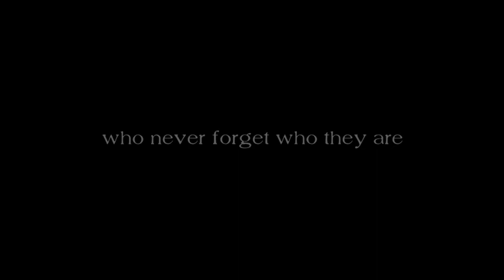1. 'Identity. Tinorangatiratanga' - Short Film by ToniAnn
The 1st movie I ever made. 2005 Entered it in 'Roarshorts' Australia and Won Movie of the year.  Then I re-entered it in Golden Reel Stage-E Shorts Germany in 2010 and won 'Best Actress' and 'Best Costume/Makeup'.

Music from 'Oceania' - Tinorangatiratanga Hinewehi Mohi and Tumanako Farrell